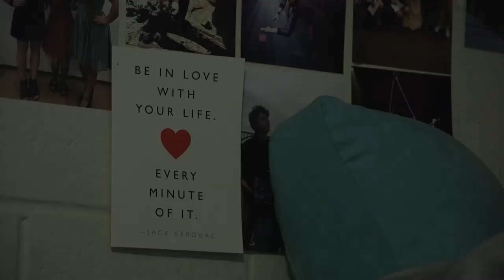Jumping through Hoops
Documentary film for RTVF 190.